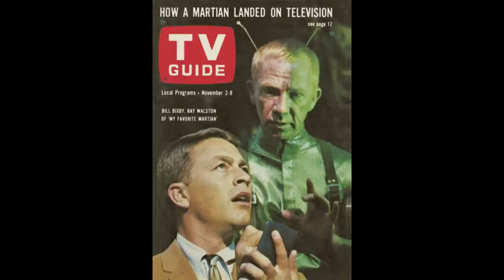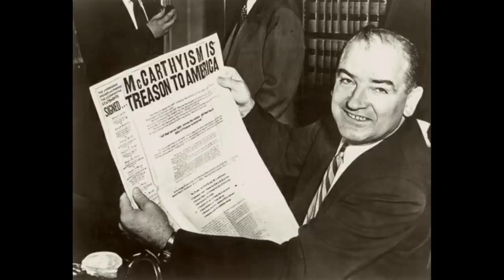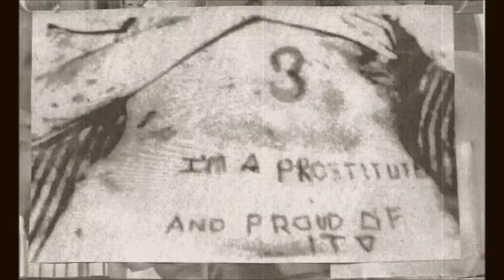The Torture and Murder of Sylvia Likens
Sylvia Likens and her sister Jenny were put into the care of their neighbour Gertrude Baniszewski, What followed was one of the most grotesque acts of abuse, torture and ultimately murder ever seen.
ARTWORK SHOUT OUT!! Thanks to The Grimm Artist @mitch_radel for the awesome artwork! Check his stuff out on Twitter!